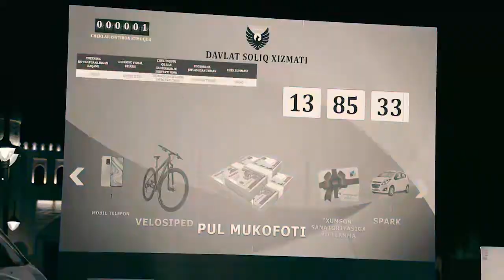Хива шаҳрида ўтказилган ютуқли чек ўйинларининг навбатдаги тиражи ёрқин лаҳзаларга бой бўлди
Spark 🚘 автомобили ва бошқа қимматбаҳо совғаларнинг омадли соҳибларини шаффоф тарзда аниқлаш жараёнлари  «O‘zbekiston» телеканали орқали тўғридан-тўғри эфирга узатилди.